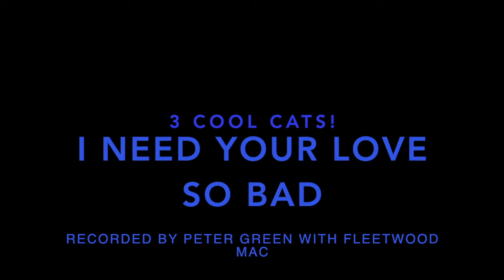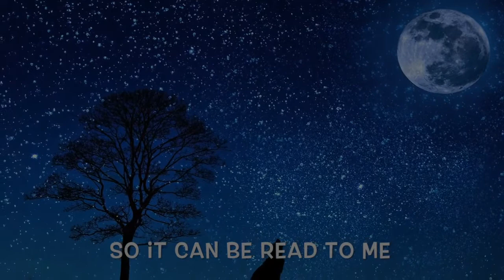I NEED YOUR LOVE SO BAD cover by Geoff Brown (3 COOL CATS!)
One of my favorite blues songs.Who doesn’t love the blues, the foundation of jazz, rock ‘n’ roll, soul, R’n’B and others? So a  very different song this week.

I got to thinking about all the people around the world that have died from the pandemic and the families, friends and acquaintances that were directly affected by those shocking deaths. Many millions of people saddened or grieving. Also, Peter Green one of the original founders of Fleetwood Mac died a couple of weeks ago of natural causes and I loved his playing and singing. He composed Black Magic Woman, Oh Well, Man of the World and Green Manalishi amongst lots of other great songs. He unfortunately suffered from schizophrenia and spent time being treated for that in the  mid 70's, but still played until recently.

I am featuring a song from Fleetwood Mac, when they were a blues band, sung by Peter Green. It is really a blues love song, but the lyrics cry out for anyone who needs or has lost a loved one. I think it also touches the loved ones who have been separated by these unprecedented circumstances, old and young.  It is a great classic blues song originally composed and recorded by Little Willie John in 1955, but defined by Peter Green in 1968.

Apologies for singing the blues, but I really wanted to do this song and capture the mood of the times as far as yearning love is concerned.